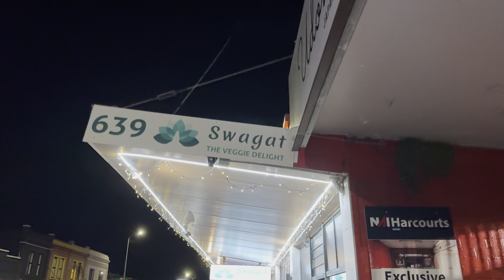Celebrating Karwa chauth 2024 in New Zealand |enjoying Indian tradition